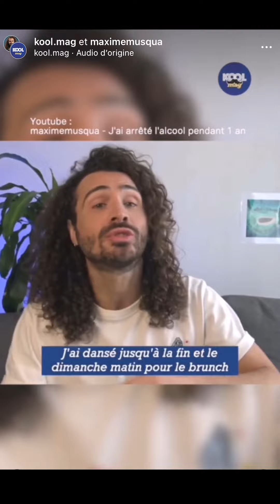Montrer l'exemple du sansalcool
Prenons le en exemple (Temoignage Maxime Musqua)